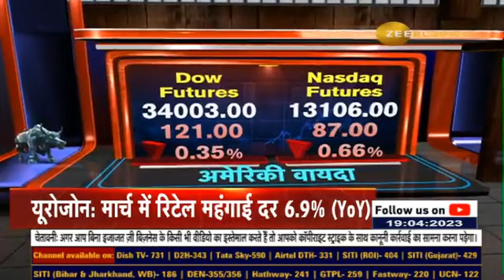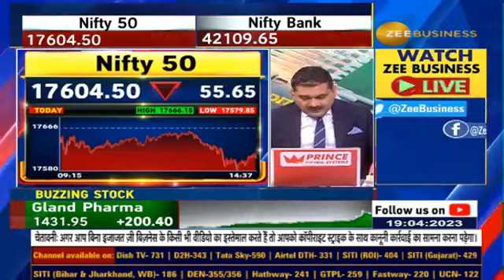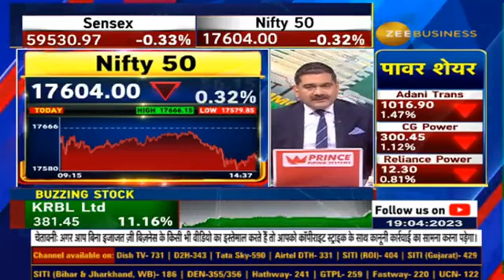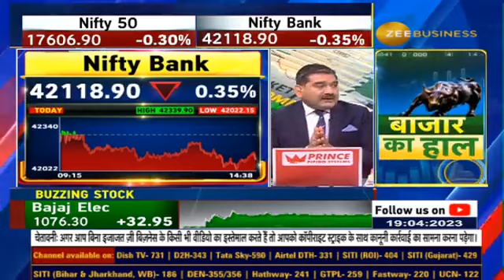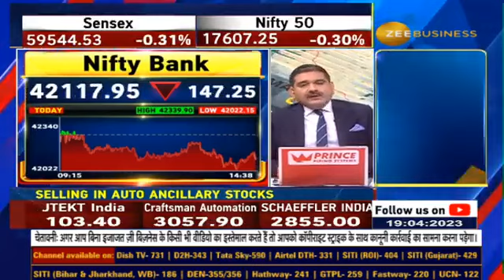Final Trade : Nifty & Bank Nifty Levels, Trading Range & Perfect Market Strategy By Anil Singhvi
🎯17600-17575 में एग्रेसिव ट्रेडर्स पहली एंट्री करें

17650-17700 की रेंज में मुनाफावसूली करें

Bank Nifty 42000 के नीचे कमजोर, 42300 के ऊपर मजबूत